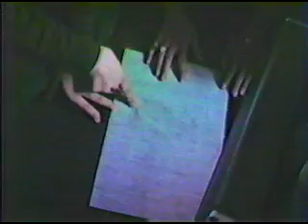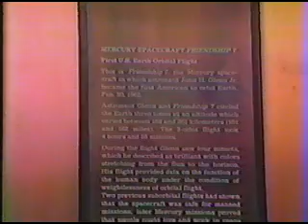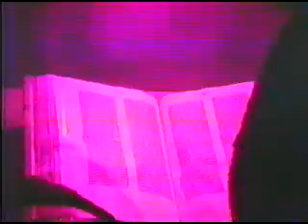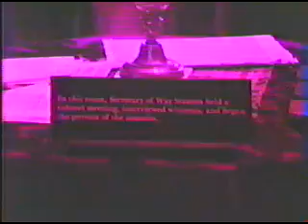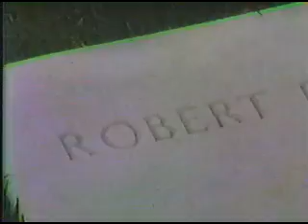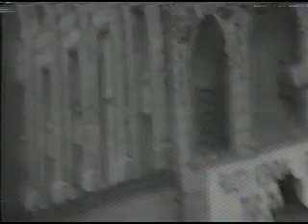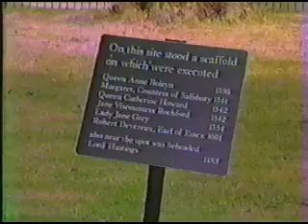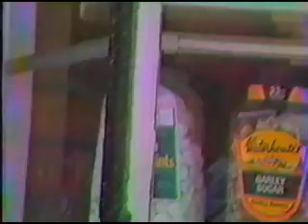Coeur d' Alene High School Drama Art Trip 1983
The Drama and Art students did fundraisers for 2 years to pay for a 10 day trip to New York and Washington DC in 1992